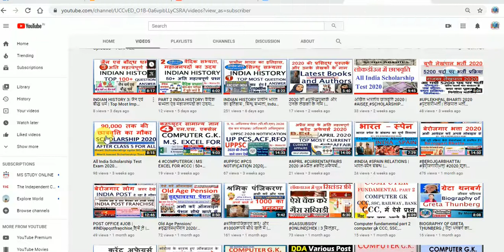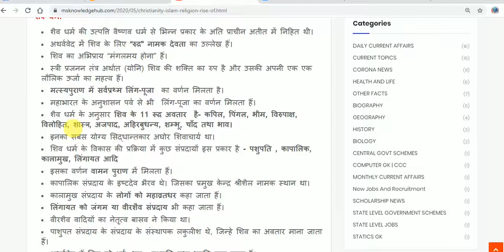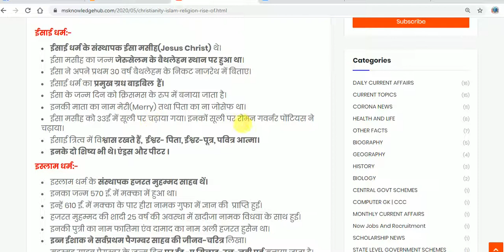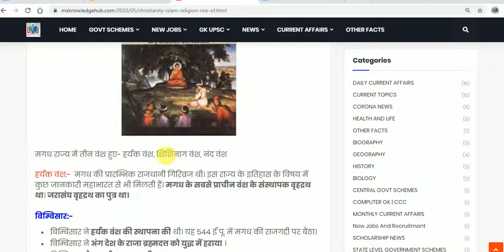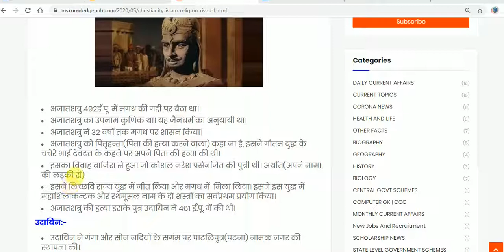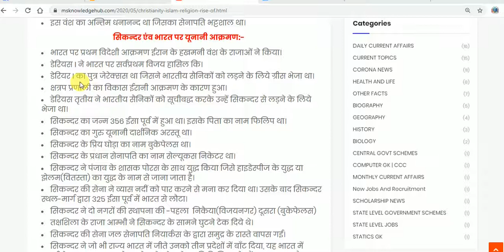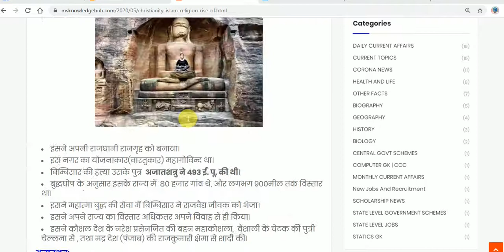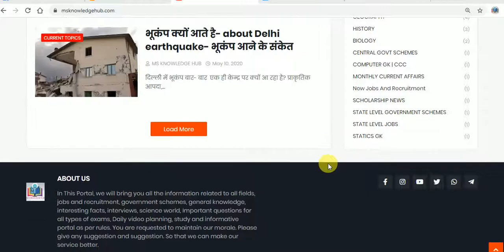INDIAN HISTORY 4 | धर्म, मगध का उदय, सिकन्दर,| Top Most Imp Questions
NCERT BOOKS - IN HINDI- =
NCERT BOOKS - IN ENGLISH- =
TOP EASY WAY ENGLISH SPEAKING

इस वीडियों में भागवत धर्म, शैव धर्म, ईसाई, स्लाम, मगध का उदय, सिकन्दर  से संबन्धित  आगामी परिक्षाओं को देखते हुए अति महत्वपूर्ण प्रश्नों को लिया गया है।

Rise of Magadha
The Magadha Empire came into existence when the four Mahajanpada- Magadha, Kosala, Vatsa and Avanti engaged in the struggle for the supremacy from the 6th Century BC to 4th Century BC. Ultimately, Magadha emerged as the most powerful and prosperous kingdom in the North India.
Who founded magadha?

Alexander III of Macedon, commonly known as Alexander the Great, was a king of the ancient Greek kingdom of Macedon and a member of the Argead dynasty. He was born in Pella in 356 BC and succeeded his father Philip II to the throne at the age of 20.

What is Alexander the Great famous for?

Was Alexander the Great really great?

Who defeated Alexander the Great?

Why did Alexander the Great want to conquer the world?

Why was magadha so powerful and prosperous?

Who were the two very powerful rulers of Magadha?

Who is Magadha king?

Buddhism and Jainism are two ancient Indian religions that developed in Magadha and continue to thrive in the modern age. Mahavira and Gautama Buddha are generally accepted as contemporaries. Jainism and Buddhism share many features, terminology and ethical principles, but emphasize them differently.

During Later Vedic period, the society was divided into 4 Varnas namely, Brahmins, Kshatriya, Vaishyas and Shudras and it was decided on the basis on birth. Brahmins and Kshatriyas, who were the two dominated Varnas at that time, competed for supremacy. Kshatriyas were the rulers who disliked the domination of the Brhamin priests. Both Gautam Buddha and Mahavira Jain challenged the hegemony of Brahmins. Moreover, the importance of Vaishyas grew as the importance of trade increased.

The Vaishyas were placed at third position after the Brahmins and Kshatriyas. And they looked for new religions to advance their status and position in the society. That’s why they gave support to both Jainism and Buddhism.

Jainism vs. Buddhism: A Comparative Study:

Buddhism is centered upon the life and teachings of Gautama Buddha, whereas Jainism is centered on the life and teachings of Mahavira. Buddhism is a polytheistic religion and its main goal is to gain enlightenment. Jainism is also a polytheistic religion and its goals are based on non-violence and liberation the soul.

Principles of Both Religions:

Buddhism Says: This life is suffering, and the only way to escape from this suffering is to dispel one's cravings and ignorance by practising the Eightfold Path, while

Jainism Says: Respect all living things. Attain liberation by avoiding and shedding of bad karma which is the cause of rebirths and all sufferings.

Goal of Philosophy: Buddhism is not a philosophy. It is the practical teachings of the Buddha and its goal is 'Nirvana'. Jainism is a way of life, adhere to teachings of Tirthankars, respect all life forms and end goal is to achieve Nirvana.

इस वीडियो में लेखपाल भर्ती 2020 के विषय में जानकारी दी गयी हैं। जैसे
1 कौन कौन फार्म भर सकता हैं।
2 चयन प्रक्रिया क्या होगी।
3 ccc  होगा या नहीं।
4 आयु सीमा
5 syllabus क्या होगा।

onlineexamdemo